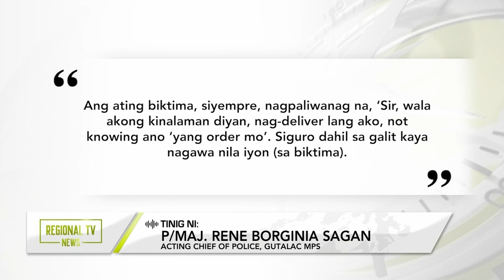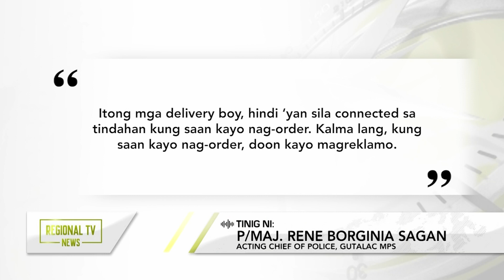Regional TV News: Delivery rider sa Zamboanga Del Sur, pinagtulungang bugbugin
Delivery rider sa Zamboanga Del Sur, binugbog ng kanyang pinaghatiran ng order dahil na-scam daw sila.